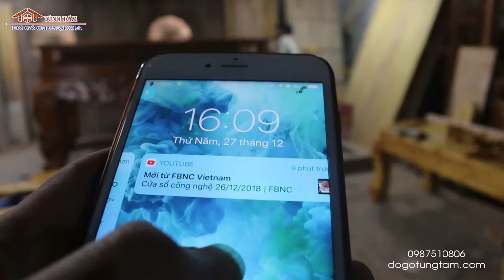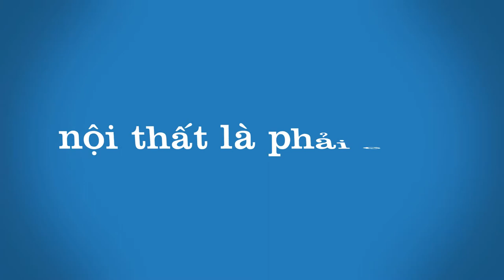Sập thờ tứ linh gỗ Mít KHỦNG chân 25, khách cung đức nhà thờ họ